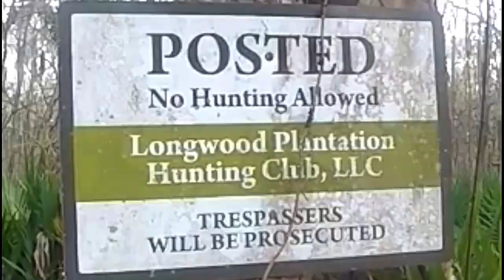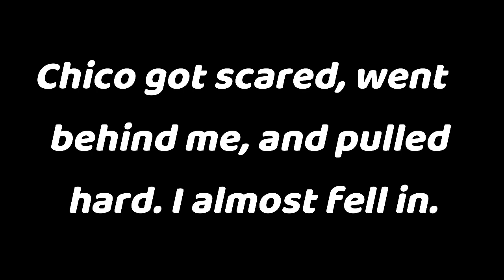old hiking spot 7 years later, Lee got tired